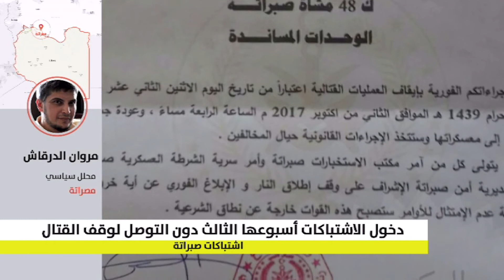مداخلة المحلل السياسي مروان الدرقاش عن المستجدات في صبراتة والدعوات إلى وقف القتال